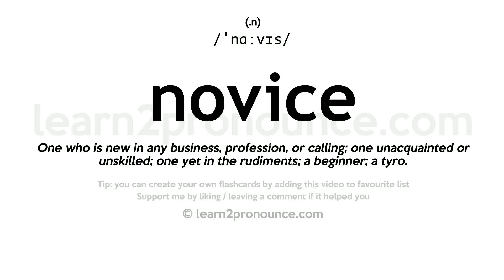Pronunciation of Novice | Definition of Novice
Novice pronunciation | How to pronounce Novice in English?
/`nɑːvɪs/
Meaning of Novice | What is Novice?
(1) (n.) One who is new in any business, profession, or calling; one unacquainted or unskilled; one yet in the rudiments; a beginner; a tyro. (2) (n.) One newly received into the church, or one newly converted to the Christian faith. (3) (n.) One who enters a religious house, whether of monks or nuns, as a probationist. (4) (a.) Like a novice; becoming a novice.
What is Novice | Novice meaning and definition?